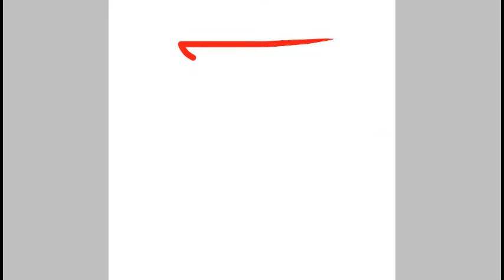Chapter one punishment